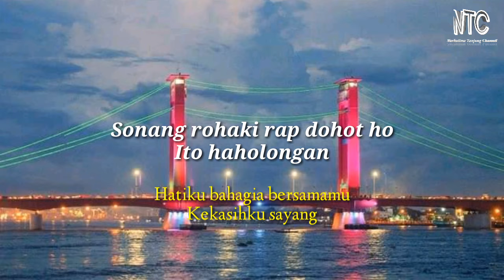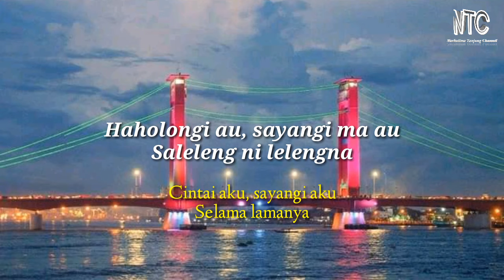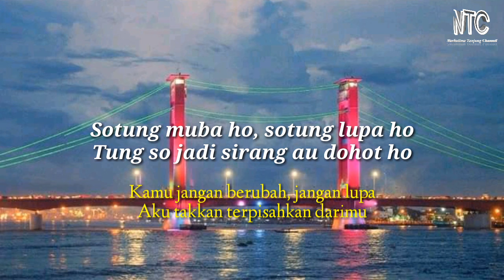Haholongi au - Laura Manullang ( Lirik & Terjemahan )